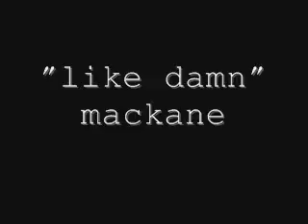like damn (mackane)off new album "a diffrent side of me"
or download  on limewire